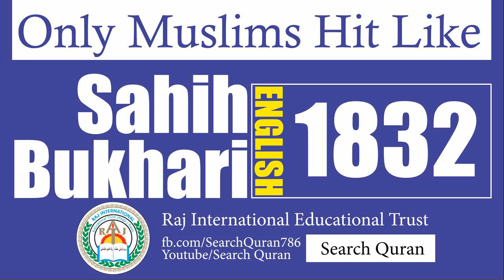Sahih Bukhari 1832 English Bukhari Sharif Hadith No 1832